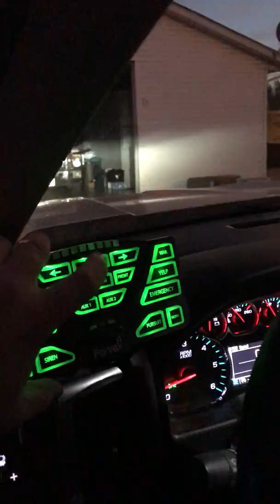Chevy Silverado Feniex Build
Chevy silverado feniex build with rear amber functions